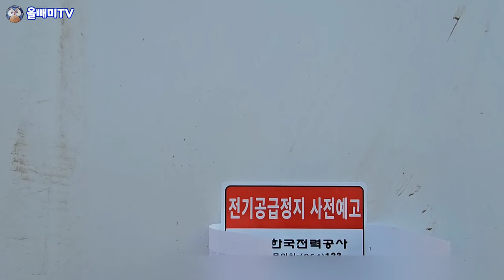[올빼미TV] 손님 없는 제주 자영업은 초토화 ◇ 빚쟁이 자영업자 3만 넘었다